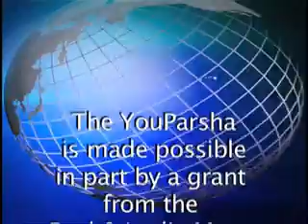YouParsha - Vayechi 5772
Weekly YouParsha show read by Rabbi Herschel Finman  YouParsha is produced and at the Specs Howard School of Media Arts in Southfield, Michigan . YouParsha is made possible in part by a grant from the Paul & Leslie Magy Foundation. Torah, Parsha, Rabbi, Chasidic, Vayechi 5772